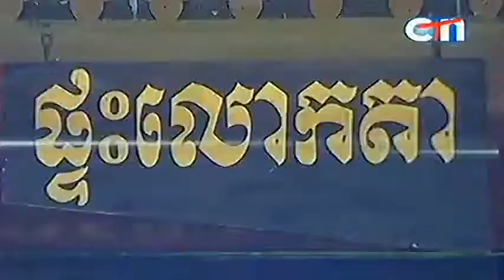CTN Ptas Lok Ta || Grandfather's House, 29 March 2015, Part 02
Ptas Lork Ta on 29-Mar-201
កម្មវិធីផ្ទអលោកតា